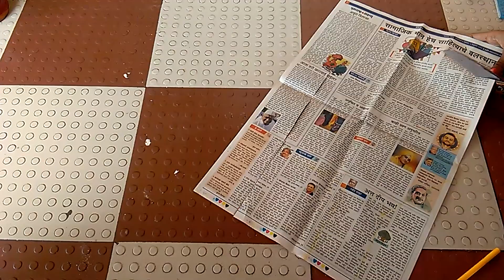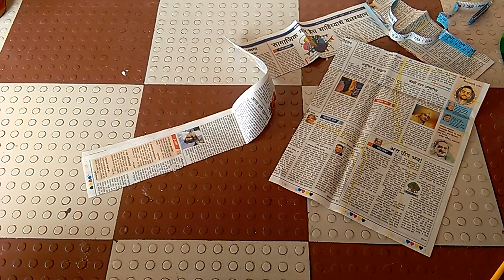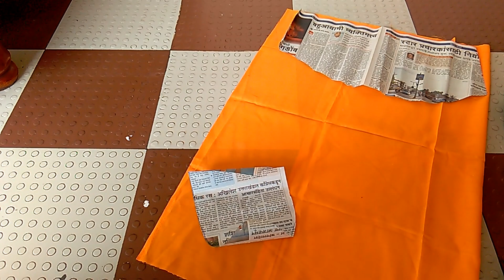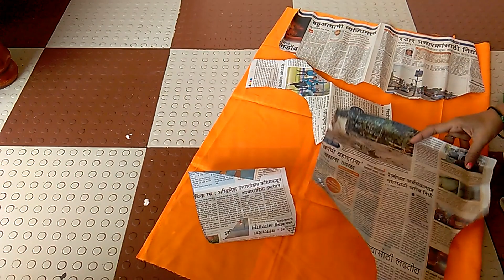katori blouse cutting in marathi कटोरी ब्लाउज कटिंग मराठी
katori blouse cutting in marathi  कटोरी ब्लाउज कटिंग मराठी in this video we published cutting of katori blouse very famous in maharashtra as well as in india